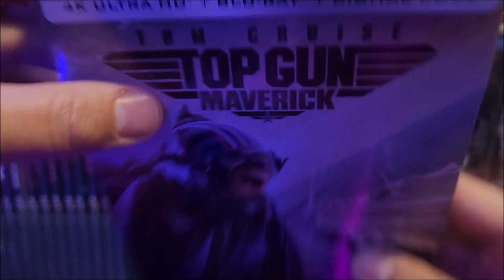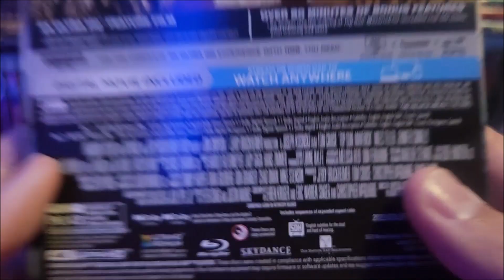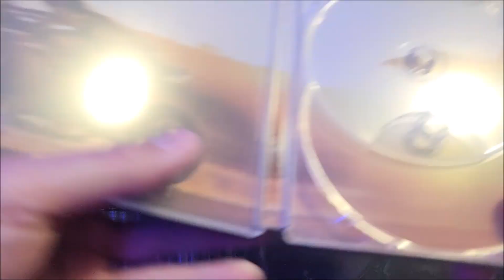Top Gun: Maverick 4K+2D Blu-ray SteelBook Unboxing